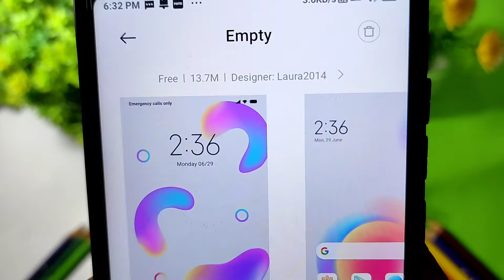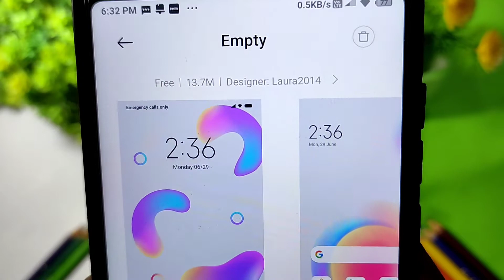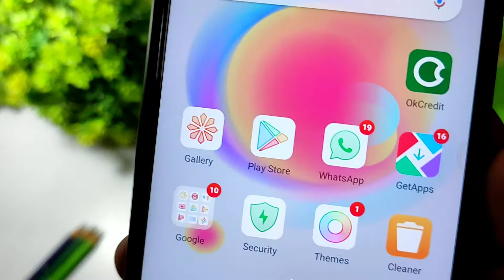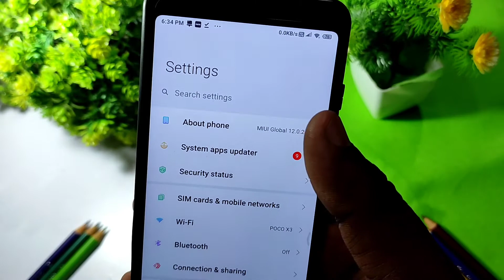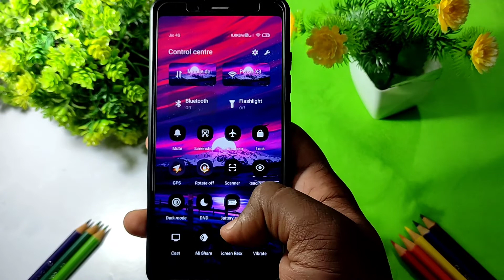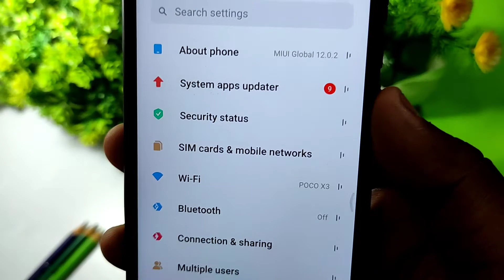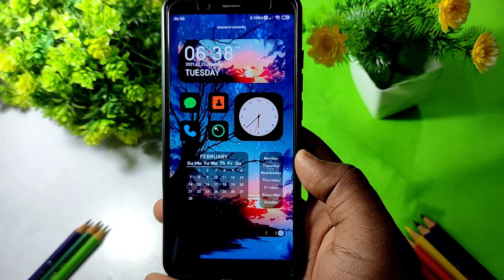Two Best themes for miui12 or 12.5 fully Customisable theme 😱💯🤗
Top 2 crazy Amazing Powerful Miui 12 themes for Redmi,Poco,Mi or all Xiaomi devices 💯💯💯

Namaskar Dosto,aaj hum baat karenge MIUi 12 and 12.5 ke top 2 themes ke baare me jo ki best amazing themes honge jo ki aap logo ko zaroor pasand aaye ge es liye please es video ko pura dekhna aur like zaroor dijiye ga aur aagar abhi tak  es channel multi tec ko subscribe nahi kya to zaroor kare saath hi bell icon ko all par kar de ta ki har video ka notification mil sake sabse pahle aap ko mein ese tarah ka interesting videos lata rehta hu  Thank you for your interest 🤗🔥👍

Aap ye video kis device se dekh rahe ho computer, mobile, tablet, smart tv ya

NOTE: All the image / pictures shown in the video belongs to the respected owners and not me.  I am not the owner of images / pictures.
Themes Name (please search in global/Indian official MIUi theme store)
[Themes link is not provided by the designer]
First Theme Name--- Empty
Second Theme Name--- To Color6 v12